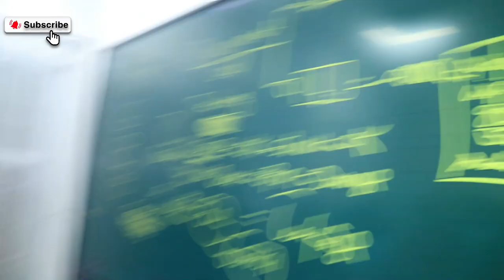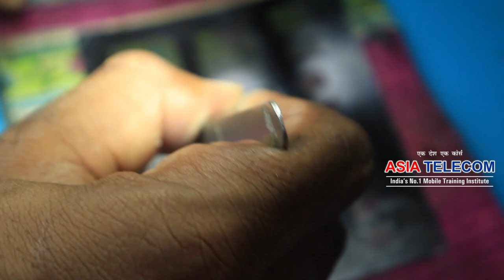क्या Universal stencil से A8 CPU को रीबाल कर सकते है ??? दूसरे दिन - क्या सीखने मिला ??